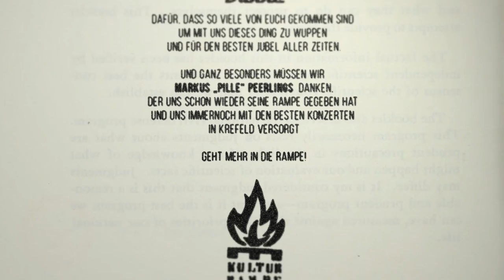Provinztheater - Auf Zum Atom - Live in der Kulturrampe, Krefeld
Ein kurzer und packender Zusammenschnitt gibt
Einblick in das erste Krefelder Superhelden Symposium;
Eine von nun an jährliche Veranstaltung, die mit Vorträgen und Workshops
den überforderten Helden dieser Stadt die Gelegenheit geben soll,
sich untereinander über ihre Nöte und Sorgen auszutauschen
musikalisch begleitet von dem Provinztheater

Liebevoll aufgenommen und produziert von Malte Menzer
im Rahmen seiner famosen Hausmeister Sessions
Ganz herzlich umarmen wollen wir auch
Markus »Pille« Peerlings für seine Kulturrampe
und sein andauerndes und geduldiges Engagement für unser Dorf
Regie » Moritz Krämer
Aufnahme und Mix  » Malte Menzer
Kamera » Maximilian Schröer & Nils Voges
Schnitt  » Moritz Krämer
Grading und Titel » sputnic.tv
Praktikant » Siggi Schmidt
Wir sind gerührt, dass so viele gekommen sind
und bei tropischer Hitze
wirklich alles gegeben haben.

Danke!